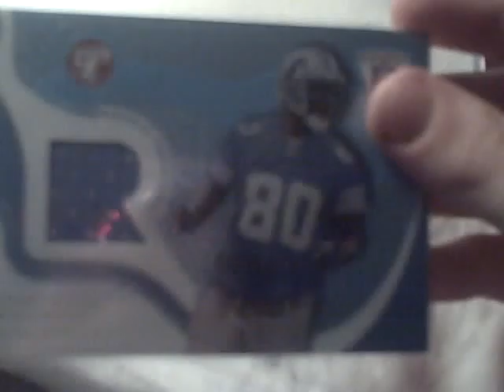The Sterling Mystery Box For Theredsoxfan55